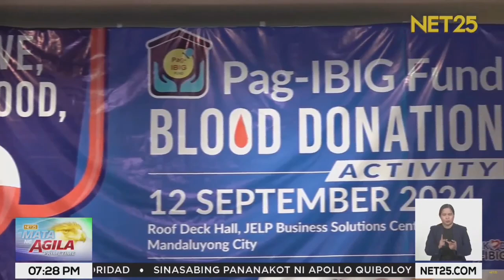Blood Donation Activity inilunsad ng PAG-IBIG Fund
Nagsagawa ang PAG-IBIG Fund ng isang blood donation activity na nilahukan ng iba’t ibang ahensya at sektor. Inaasahang maisasagawa ito sa iba pang rehiyon sa bansa upang matulungan ang mas maraming nangangailangan.